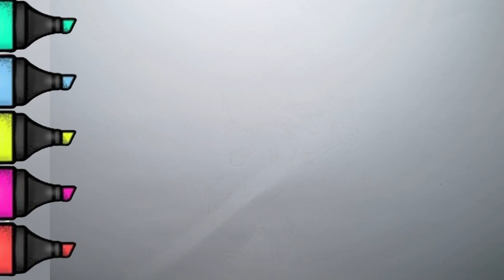🐺 Wile E. Coyote Easy Drawing Tutorial in 3 Minutes | Quick & Fun Sketch 🎨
🐺✏️ Ready for a quick and enjoyable drawing session? In just 3 minutes, learn how to draw the iconic Wile E. Coyote from Looney Tunes! Our easy step-by-step tutorial is perfect for fans of all ages and skill levels, guiding you through each stroke to capture the mischievous and determined character of Wile E. Coyote. Whether you're a beginner or a seasoned artist, this tutorial makes drawing fun and accessible. Let’s get creative and bring Wile E. Coyote to life on paper!
Welcome to Magic Art Channel, where we believe in the power of art to enhance children's creativity and drawing skills! Our channel is your go-to destination for captivating and educational content designed to inspire young artists.

With our step-by-step drawing tutorials, even the most hesitant artists can unleash their creativity and create masterpieces. Each tutorial is animated for extra fun and easy to follow, ensuring that children of all ages can join in the artistic adventure.

But our channel isn't just about drawing; it's also a sanctuary for relaxation and focus. We offer soothing drawing videos that provide the perfect escape from the hustle and bustle of everyday life. Take a moment for yourself, unwind, and let your imagination soar as you watch our mesmerizing drawings come to life.

Whether you're looking to ignite your child's creativity, learn new drawing techniques, or simply unwind and recharge, Magic Art Channel has something for everyone. Join our artistic community today and embark on a journey of self-expression, imagination, and endless possibilities!

Quick Wile E. Coyote Drawing Tutorial
Step-by-Step Wile E. Coyote Sketch for Beginners
Easy Wile E. Coyote Drawing Guide
Learn How to Draw Wile E. Coyote Fast
Wile E. Coyote Drawing Tutorial for Looney Tunes Fans
Beginner-Friendly Wile E. Coyote Sketching Tutorial
Simple Wile E. Coyote Drawing Tutorial
Fun Wile E. Coyote Drawing Challenge
Cartoon Character Drawing Tutorial
Quick and Easy Cartoon Drawing Tutorial